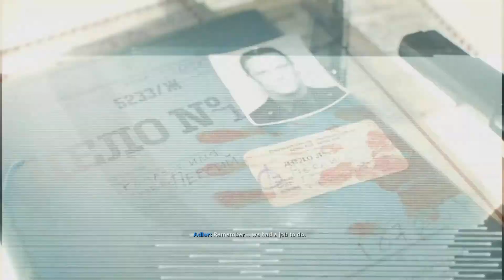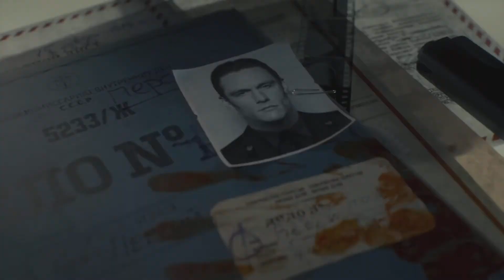Call of Duty Black Ops Cold War Ep 2 - Return to Vietnam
Smash that like button for more Call of Duty Black Ops Cold War episodes!